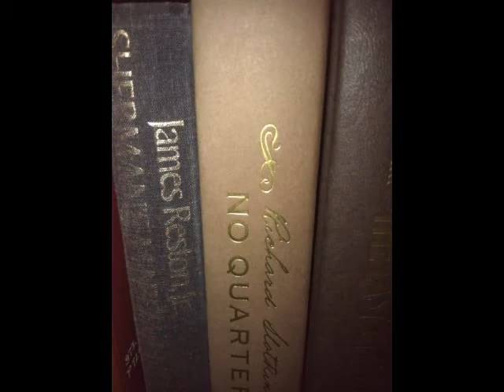Interventions in Memory: Exploring the Interstices of Music and Architecture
Phillips Exeter Hosts Academy Library's 40th Anniversary Celebration With "Interventions in Memory" Concert and Wentworth Institute Art Installation

Exeter, NH—Phillips Exeter Academy will host "Interventions in Memory: Exploring the Interstices of Music and Architecture," a concert and art installation in honor of the 40th anniversary of the Academy's "Moving of the Books" and the opening of the Class of 1945 Library, on Monday, November 14, 2011, 7 p.m. The program will be held in Rockefeller Hall, located on the first floor of the Class of 1945 Library on Front Street. The event is free and open to the public.

Pianists and PEA Adjunct Music Instructors Jung Mi Lee and Jon Sakata will perform works by J.S. Bach, including selections from The Art of Fugue; and the challenging composer Robert Cogan, whose two-piano work, Contexts/Memories: Version C, will be played amidst an architectural installation of floating scrims and projected images by Wentworth Institute of Technology architects.

The concert will be in dialogue with an architectural installation "engaging the building both in sound and sight as a shared gift for this auspicious occasion." Wentworth Institute of Technology Graduate Studies Chair John Ellis, Assistant Professor Rob Trumbour, and architectural instructors Bruce MacNelly, Ryan Schicker and Jared Steinmark will present a program exploring the relationships between music and architecture. Designed by award-winning, renowned architect Louis Kahn in 1965, the Academy Library was completed in 1971. It is the largest secondary school library in the world. Audience members will be invited to move around the Academy Library's multiple floors and vistas.

A list of upcoming public events is also available on the Phillips Exeter Academy public events line at and on our website's Community Calendar.

—Famebridge Witherspoon